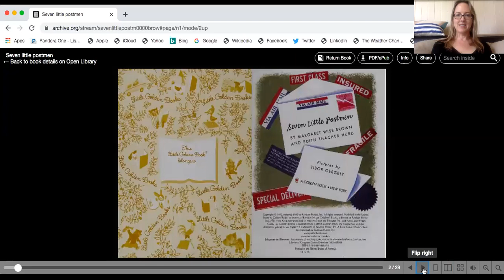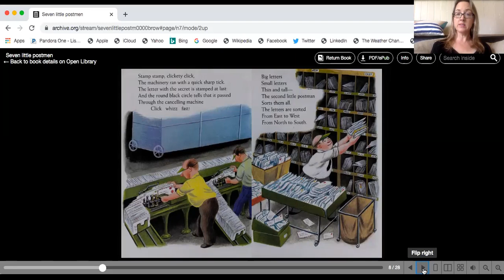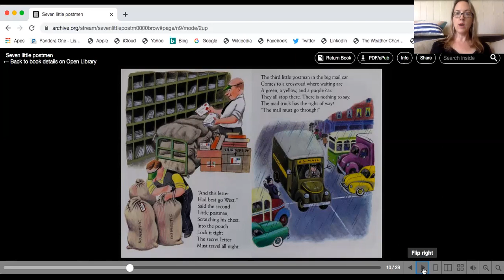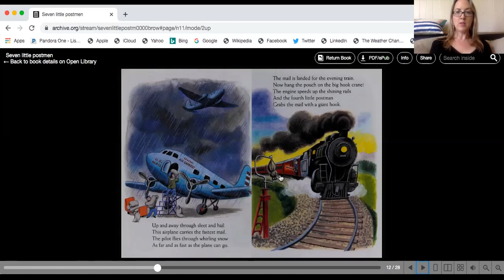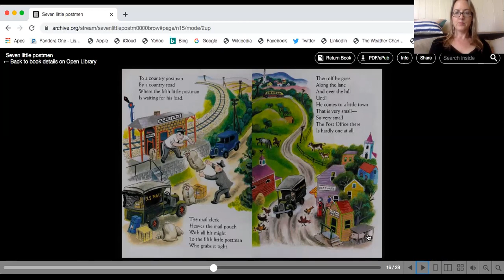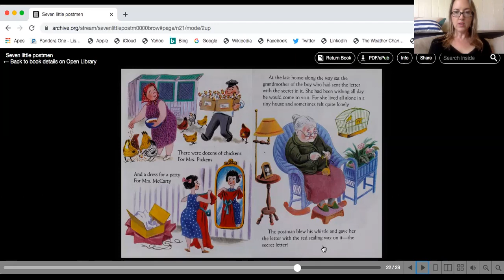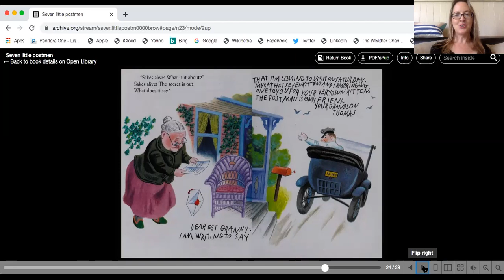Seven Little Postmen